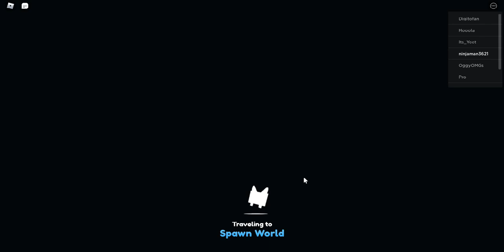I played roblox pet simulater x - in Hindi - Asus TUF Dash F15 with 24GB Ram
I played pet simulater x in roblox like the video.
Played using asus TUF Dash F15 laptop with 24GB ram, RTX 3050, i5 11th generation.

Extra RAM
Mic & Headphone